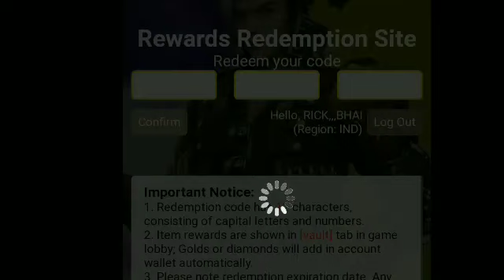FREE FIRE REDEEM CODE FOR TODAY NOVEMBER 1 | FF REWARDS REDEEM CODE | FF REDEEM CODE TODAY ONLY FF